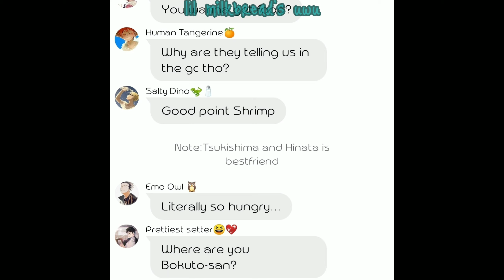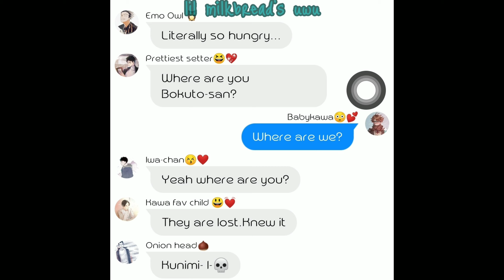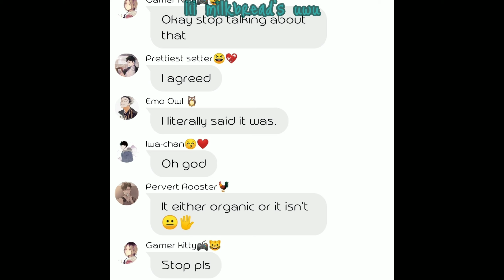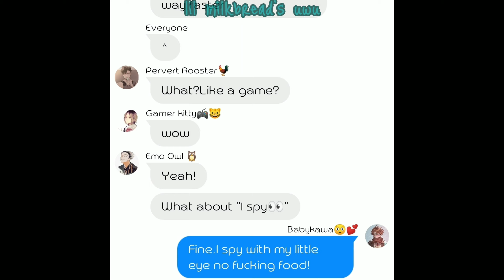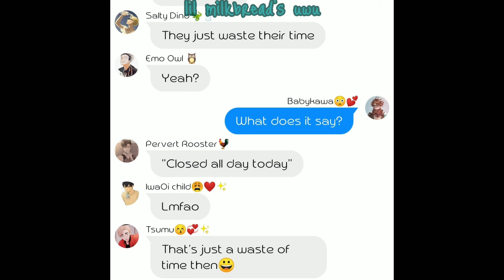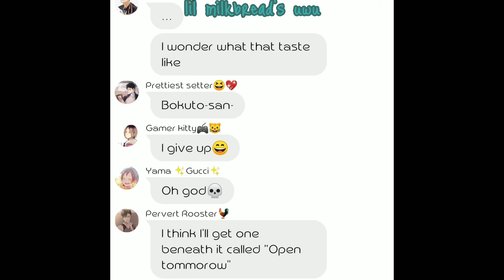BoKuroKawa at a drive thru || Kardashian spoof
Welcome to my channel if you are new🧸❤As you know I sometime make texting haikyuu video,half of them haikyuu react✨So if you are interested in my channel,pls subscribe and hit the bell 😆💖

Comment anything about a video you want to request,yes I take request🤩I'l try making it as fast as I could 😆❤
Sorry it my grammar was bad,as you know english isn't my first language🖐

Intro: 00:00
Start: 00:17
Outro: 05:23